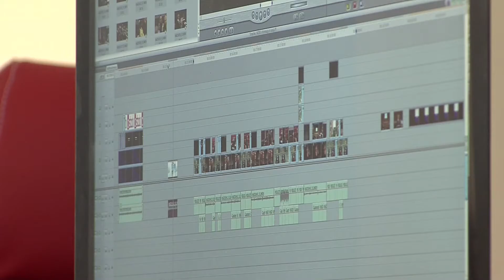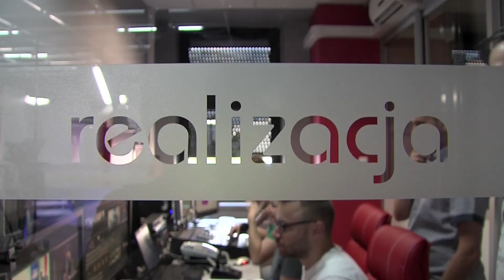Piła: Nowa ramówka TV ASTA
Nowa ramówka TV ASTA